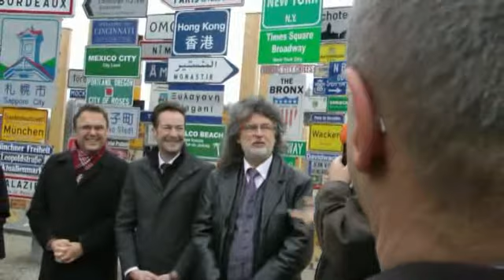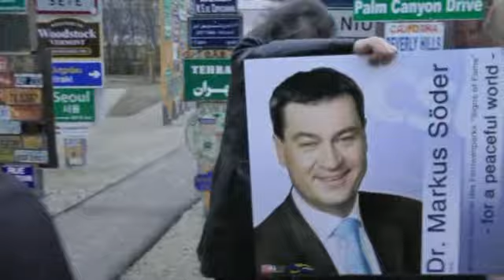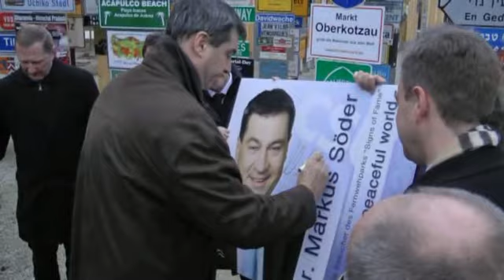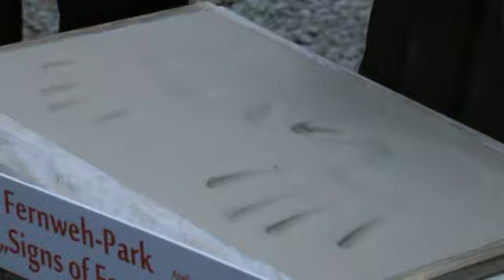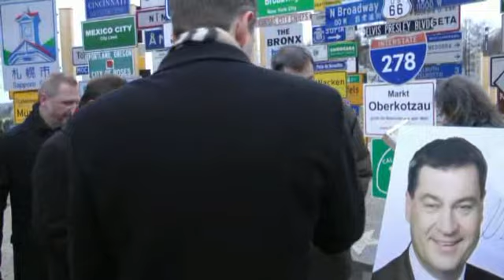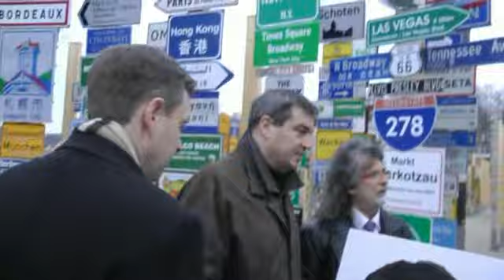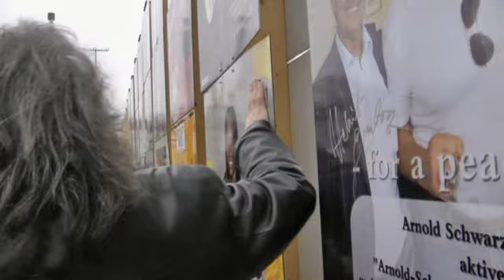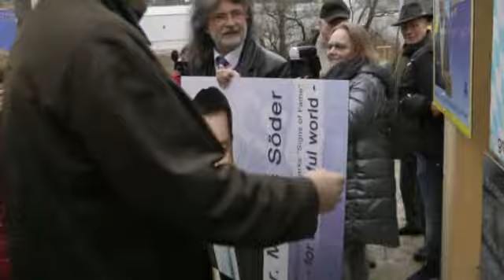Markus Söder im Fernwehpark Oberkotzau 13.01.2018